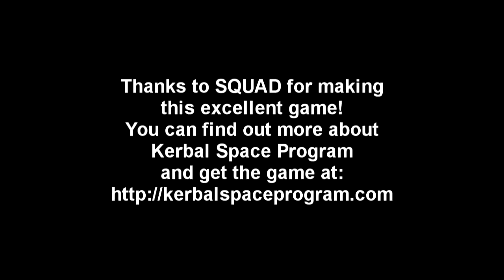Kerbal Space Program EDB Mission 07 - Titan Module 1 and 2 Docking